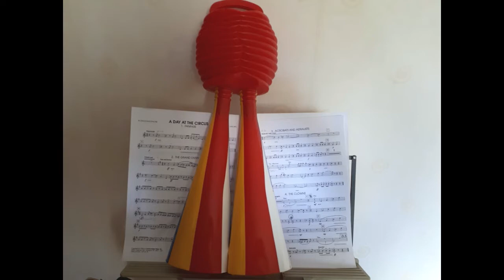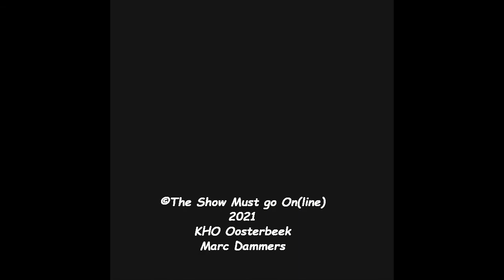The Show must go Online Da Capo Oosterbeek 2021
Kijk live mee met ons eerste (en we hopen eigenlijk ook laatste) online concert!

Opleidingsorkest Da Capo - Koninklijke Harmonie Oosterbeek
O.l.v: Marc Dammers
M.m.v: Hans Platenkamp